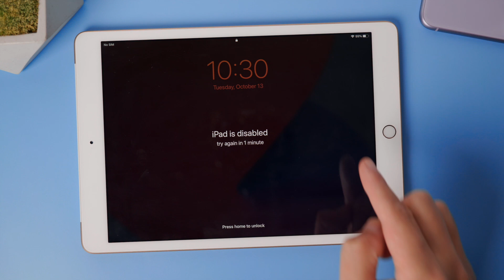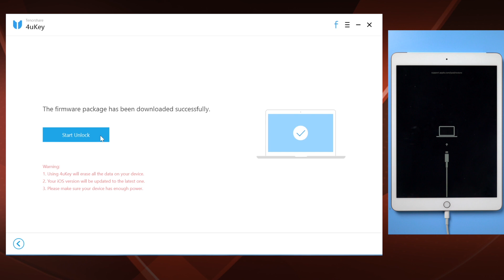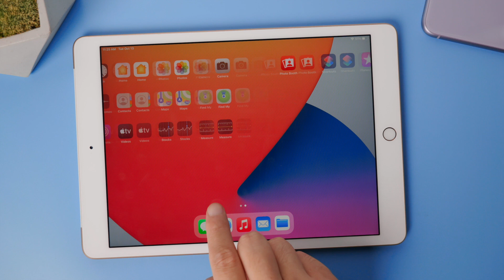How to Unlock iPad without Password or iTunes (iPadOS 14)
Forgot iPad passcode or iPad is disabled? In this video you'll learn how to unlock it without knowing the passcode or using iTunes.

⚠Important notice:
2. 4uKey will erase all content and settings from the device just like iTunes.
3. You can restore your device from a backup after the unlocking if you have backups stored in iCloud or your computer.
4. 4uKey is unable to obtain access to credentials, compromise personal data or cause serious harm to others. Do not try to violate YouTube community guidelines.

Timestamps:
0:00 Intro and preview.
0:39 Launch 4uKey, connect the device.
1:14 Start unlocking.
1:48 Unlock successfully.
2:15 Back to the Home screen.